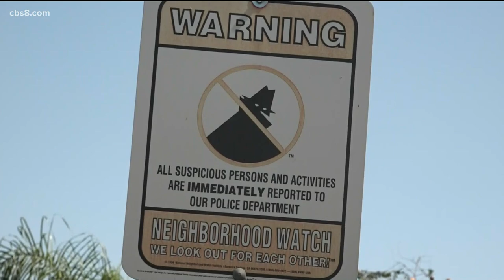Top trending stories for October 2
A grandfather leaves a heartfelt note along with a bucket of baseballs, 102- year old mail-in voter and "The Lady Ninja" protects her neighbors.